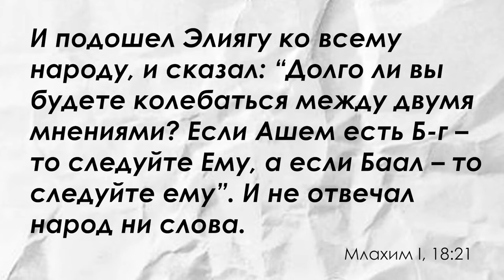🏆 Путь к успеху. Чужой выбор | Рав Алекс Артовский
Вечная еврейская мудрость — в новом уроке из серии «Путь к успеху»!

Из-за событий, происходящих с нами в последнее время, люди очень много спорят. К сожалению, иногда даже рушатся семьи, перестают общаться друзья. Нужно ли доказывать свою правоту, даже если люди говорят с нашей точки зрения откровенную бессмыслицу?
Рассказывает раввин Алекс Артовский.